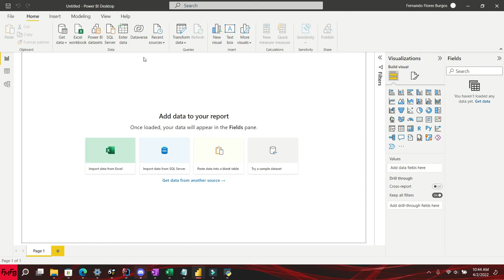Change title and remove the total section in a table in Power BI Spanish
Power BI tutorial, Power BI dashboard, Power BI tutorial for beginners, Power BI Curso Completo, Power BI dashboard design, Power BI desde cero, Power BI export builder, Power BI advanced visualization, Power BI examples, Power BI Dax tutorial, Power BI dax functions with examples En este video tutorial, les mostraré como cambiar el título en incluso remove la sección de total en una tabla en Power BI.